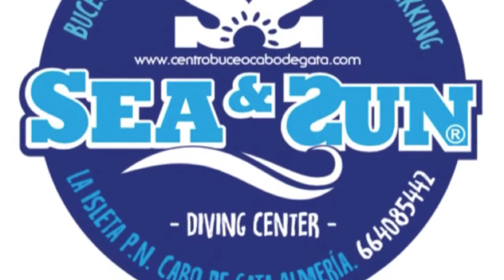Buceo en Cabo de Gata con SEA&SUN Diving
Inmersión en Punta Isleta, en la Isleta, Cabo de Gata Almería, hacemos cursos de buceo, inmersiones, snorkel desde barco, buceo adaptado, Nitrox, Trimix, buceo nocturno, Parque   Natural reserva marina en Almería, Andalucía, España.